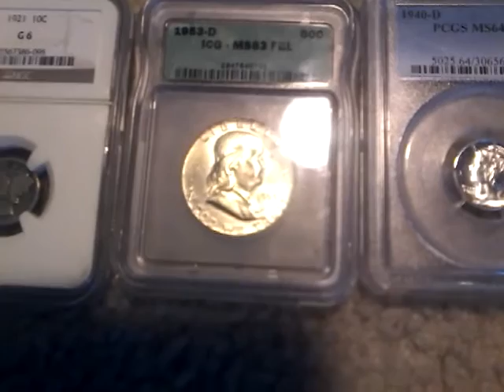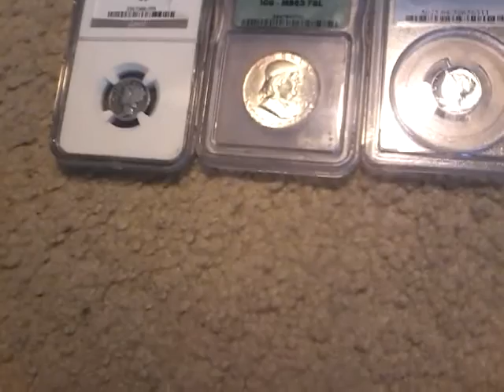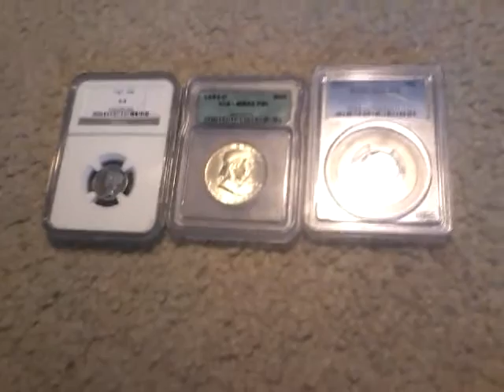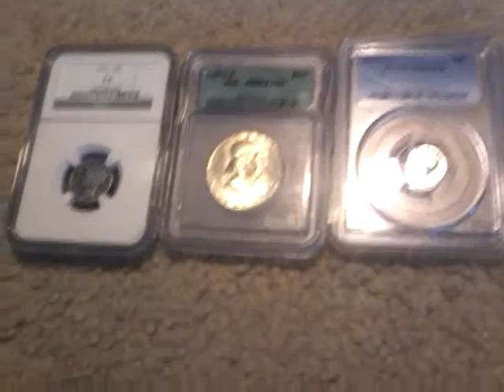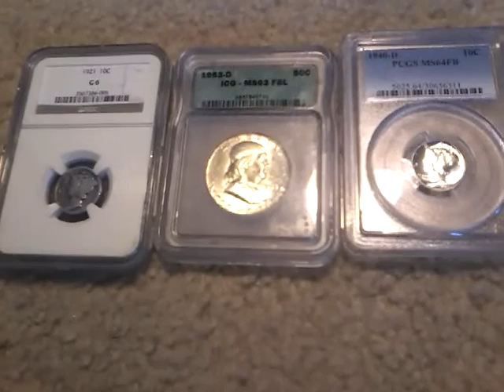Why I'm done selling on eBay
In this video, I discuss my reasons for not selling on eBay anymore.